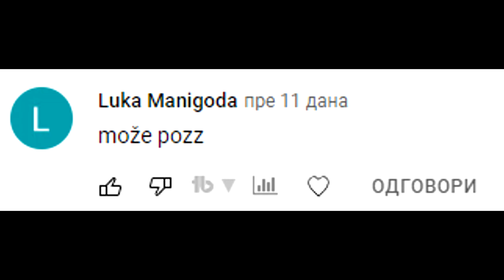BORBA PROTIV PRVOG PODVODNOG BOSA - MOEDER ∣ ARK Survival Evolved (Genesis 1) EP40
► ZA DONACIJE:
❤️Top donatori❤️
💰 Magicni Video $25.00💰
💰 Lare $5.00💰
💰 Trifty $5.00💰
💰 Aca Trica $4.08💰
💰 lifeismtb $1.00💰
💰 Kristian Lesic $1.00💰
💰 Luka Lazarevic $0.22💰
► DRUSTVENE MREZE:
► MODERATORI:
► INFO:
► Ime i prezime: David Bajic
► Godine: 14 godina
► Program za editovanje: Sony Vegas 15
► SPEC KOMPA:
►8gb ram
►260gb SSD
►1tb HDD

► SC: 1032